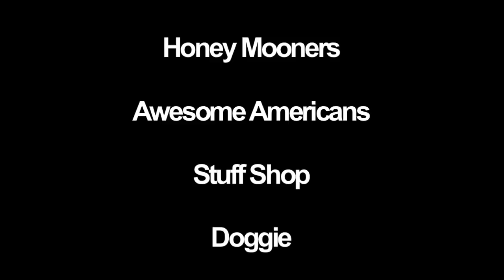Prague Funny Movie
Check out this funny ironic video about Prague. Thanks to all the locals and tourists who helped out.